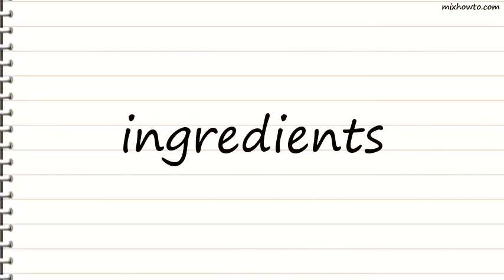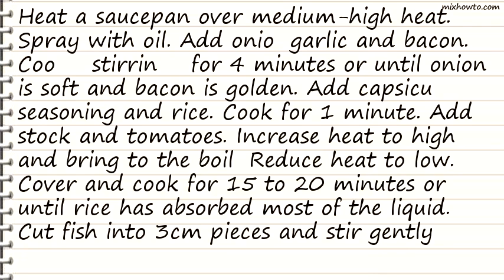Recipe Wild rice and fish jambalaya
INGREDIENTS:
●Ingredients (serves 4)
●olive oil cooking spray
●1 brown onion, finely chopped
●2 garlic cloves, crushed
●125g 97% fat-free bacon, chopped
●1 red capsicum, cut into 1 green capsicum, cut into 2cm cubes
●1 tablespoon taco seasoning mix
●1 1/2 cups wild rice blend, rinsed
●1 3/4 cups salt-reduced chicken stock
●400g can chopped tomatoes
●450g firm white fish fillets, bones and skin removed
●lemon wedges, to serve